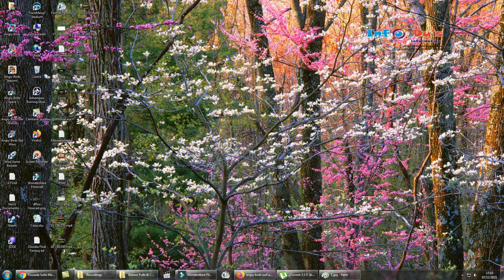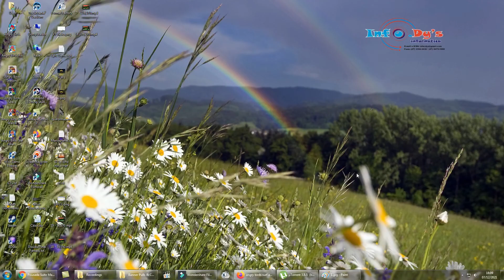PC - Angry Birds - Surf and Turf - Bonus-20 - 108,080 - World Record!